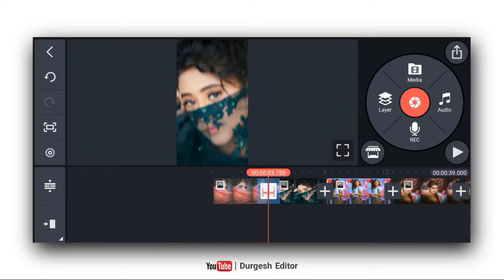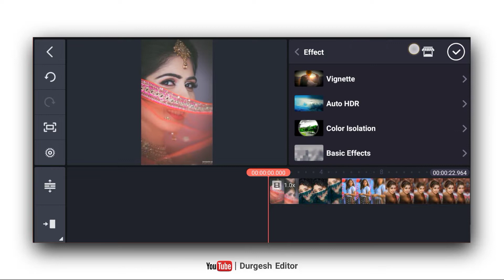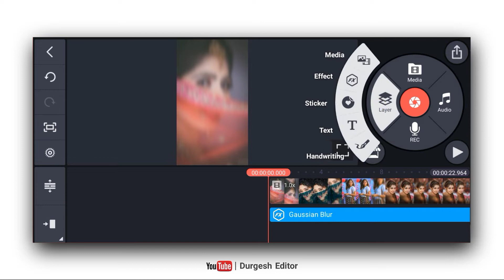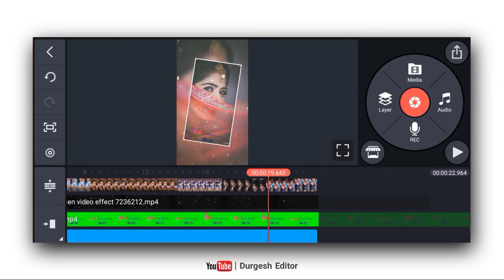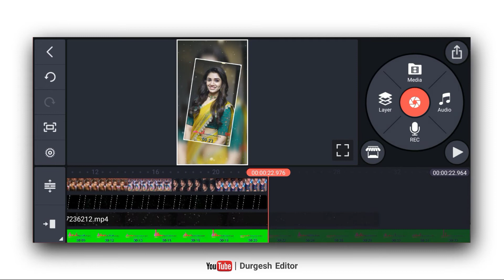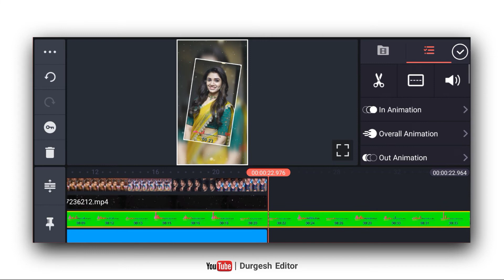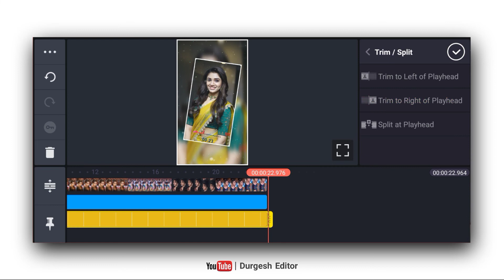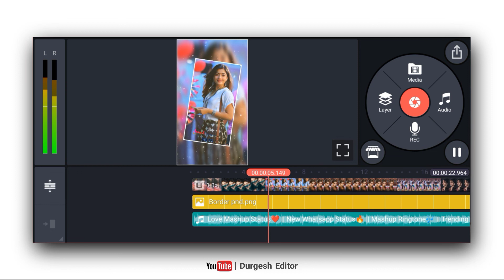Kinemaster video editing 2021 | whatsapp status editing 2021 | Status video kaise banaye kinemaster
instagram Kinemaster video editing 2021 | whatsapp status editing 2021 | Status video kaise banaye kinemaster

🔸kinemaster video editing new style 2021 boy
🔸kinemaster video editing new style 2021 girl

      🔹2nd Channel 🔹
🥀Ds World Ringtone🥀